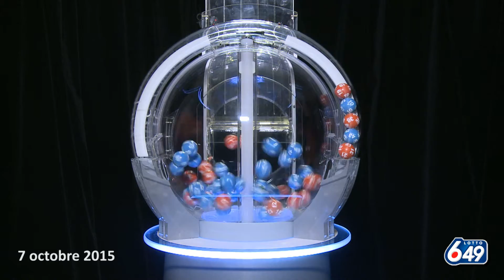Tirage Lotto 6/49 7 octobre 2015